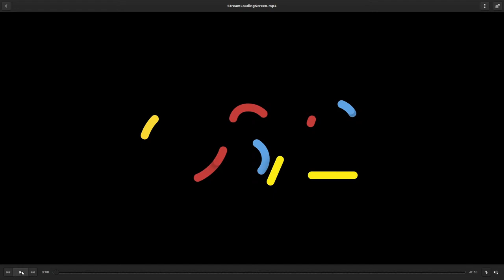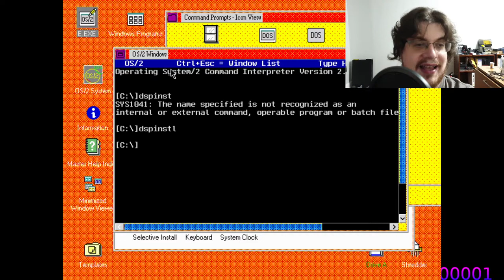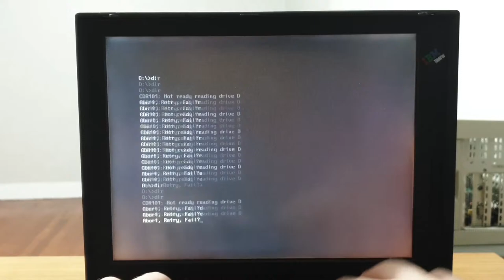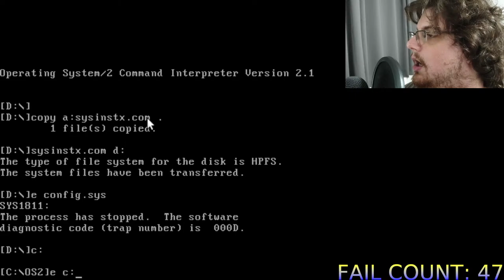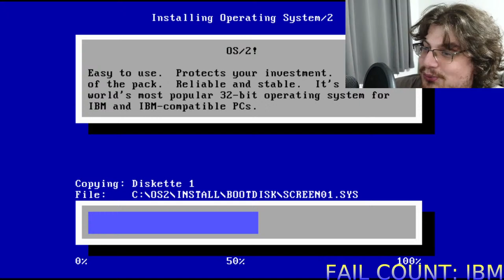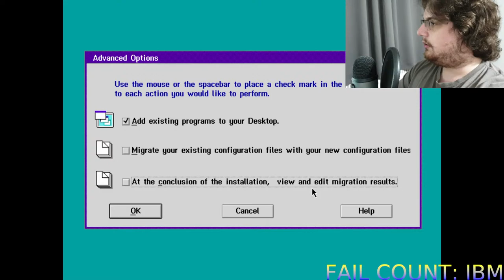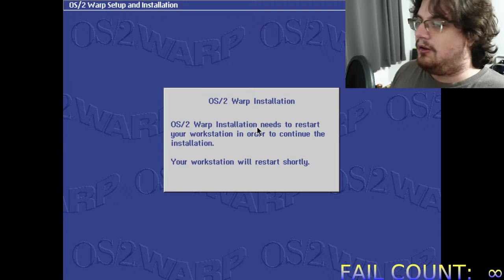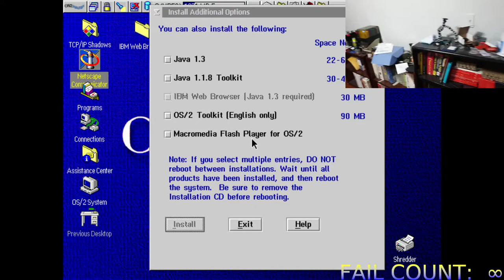STREAM: Upgrading Through Every Version Of OS/2 Part 2 (ft. The Radioactive Hotdog!)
So, you know what YouTube needs? More OS/2 content. You know what YouTube *also* needs. More Radioactive Hotdog content. Yes, you heard right, the radioactive hotdog is returning to YouTube where we continue our quest to upgrade through every v

You know what I've never seen documented (in video form): upgrading through every version of OS/2.

Is it even possible? I have absolutely no idea.

Last time, we started with a 286 based system and IBM OS/2 1.0, the plan is upgrade through each 16-bit version (in PCem) of 1.0, 1.1, 1.2, and 1.3, and then made it to OS/2 2.0. Next up is going to be upgrading to 2.1 and onward.
 There's no official upgrade path to eCommStation or ArcaOS, so that will have to wait until a future video.

We might also try some interesting quirks of OS/2 such as installing Windows 3.0, testing some backwards compatibility and more. Ideas are welcome as we go along.